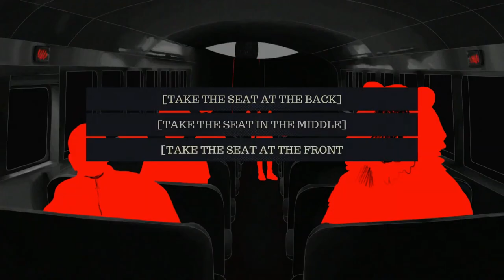🇧🇷 Videojuegos Latinoamericanos #69 | I Did Not Buy This Ticket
Desarrollador: Time Galleon, Tiago Rech @timegalleon

¡Llora por los muertos! En esta breve historia de terror psicológico, juega como un doliente profesional que viaja entre funerales. Viaja en un autobús de pesadilla cuyo destino depende de cómo elijas afrontar tus traumas.